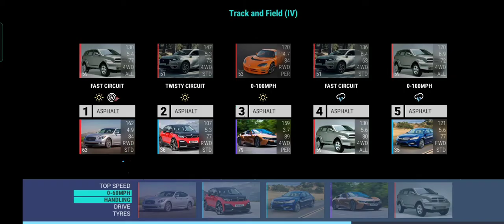Top drives: Summer Games challenge IV - Track and Field stages 6 - 10 gameplay